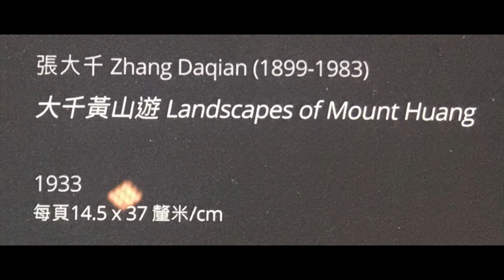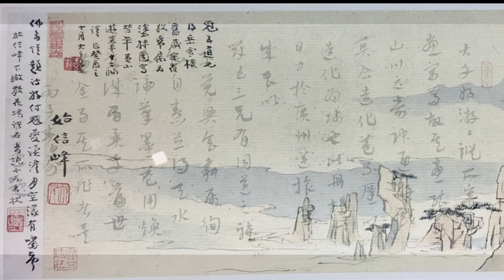張大千山水冊 [ 一天完成 ] 1933 New Version